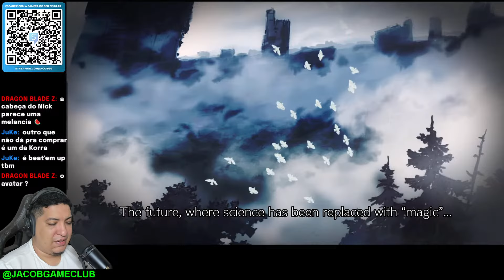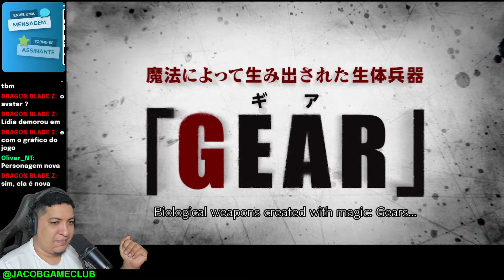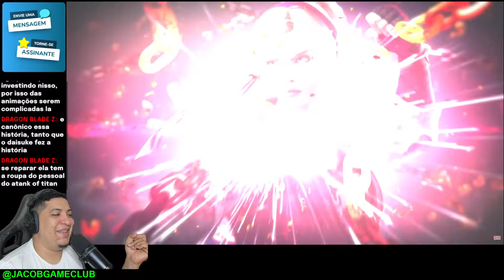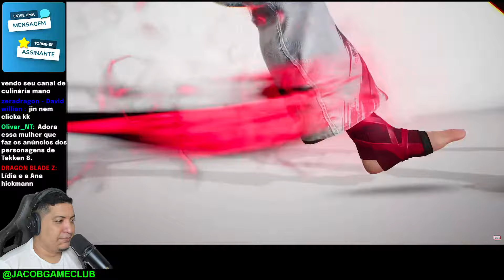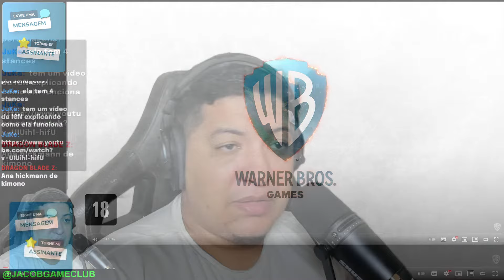Tartarugas, Karatê Kid, Double Dragon, Takeda, Lidia e mais! Resumo da semana.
Reagindo ao acumulado de trailers da semana: Takeda em Mortal Kombat 1, Data de lançamento de Lídia em Tekken 8, anúncios de Teenage Mutant Ninja Turtles: Mutants Unleashed baseado no filme Caos Mutante, Double Dragon Revive, The Karate Kid: Street Rumble e Guilty Gear Strive: Dual Rulers.

As lives de Papo no Lobby do Game Club é uma momento de bater papo sobre o mundo do games onde trocamos ideia sobre que envolve o entretenimento por vídeo games!

► Compre na Amazon com o link do Canal e me ajude
► Seja membro deste canal e ganhe benefícios! ou no QR code na tela, ou ainda

️️️️CONTATOS:
► Me segue no Twitter (ou X): @JacobGameClub

 Artistas do canal:
► Eduarda Mesquita: Insta: eduardamesquita13 - twitter: @Eduardageek